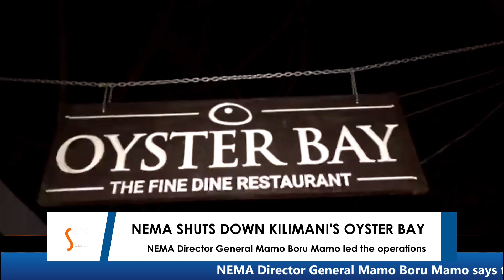NEMA shuts down OYSTER